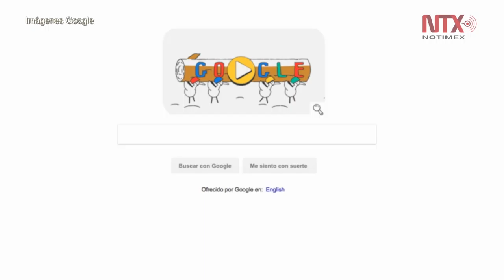Patos protagonizan doodle dedicado a Juegos Olímpicos de Invierno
El buscador internacional Google, dedicó su doodle al día 15 de los Juegos Olímpicos de Invierno en PyeongChang, Corea del Sur, donde un equipo de patos intenta colgarse la presea en la competencia de bobsleigh.